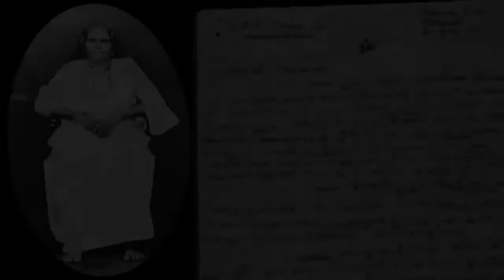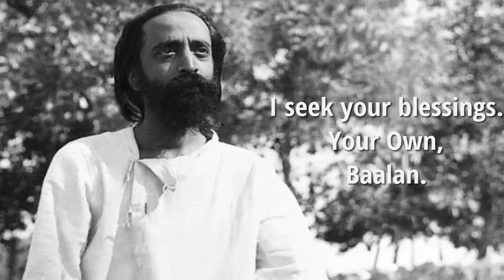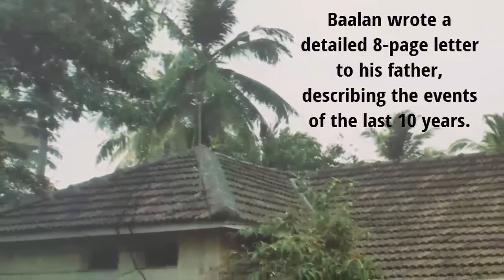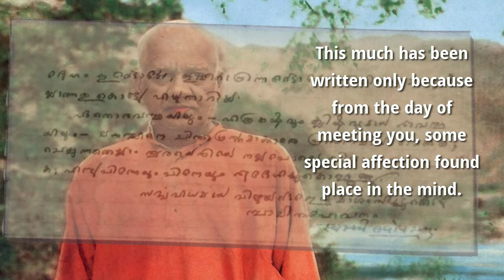Episode 19 - Swami Chinmayananda Documentary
Decision to enter Sanyasa. Last stop on the Char Dham Trek - Badrinath. His reflections. His intense Saadhana in solitude.